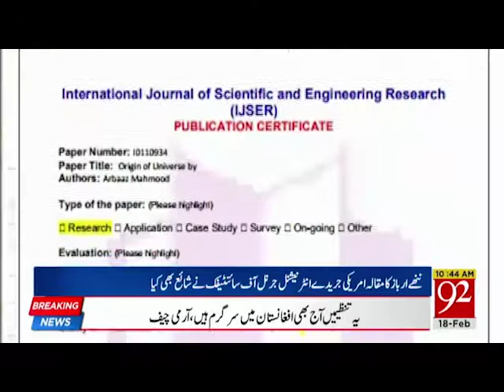92 News Highlighted the young student achievement of the student in the bulletin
Arbaz Mehmood a student of Sadiq Memorial High School khudia khas has accomplished a unique honor of being the youngest
scientific writer whose thesis has been printed in a known American journal. His thesis was included in the 12th edition,
volume 8 in December 2017. He is the youngest writer ever whose thesis has been printed in this journal.